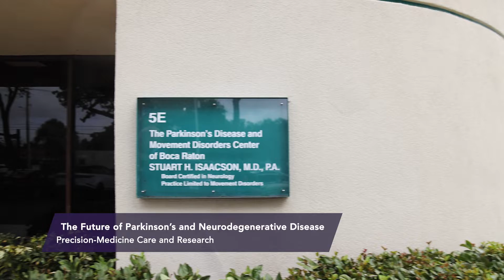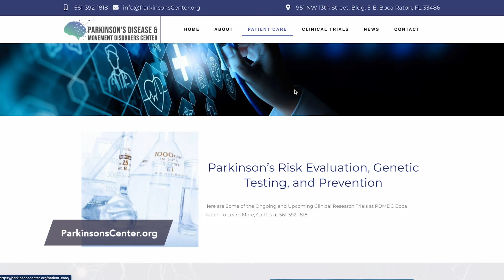The Future of Parkinson’s and Neurodegenerative Disease:Precision-Medicine Care and Research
Parkinson's Disease and Movement Disorders Center of Boca Raton & Institute for Neurodegenerative Diseases Florida

The Parkinson’s Disease and Movement Disorders Center of Boca Raton is an internationally recognized non-university based academic research and comprehensive center of excellence for Parkinson’s, neurodegenerative, and movement disorders.